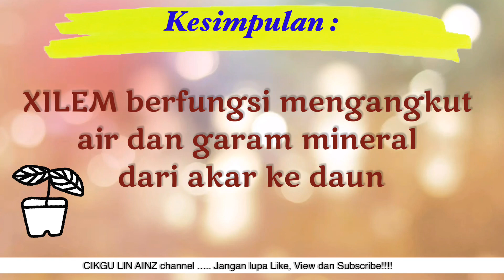Magik!!! Kobis panjang tukar warna. Hijau ke merah ??? | SAINS TINGKATAN 3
Bahan pengajaran Sains Tingkatan 3 KSSM ( Bab 3 : Pengangkutan)

Topik berkisarkan kandungan

1. Fungsi xilem